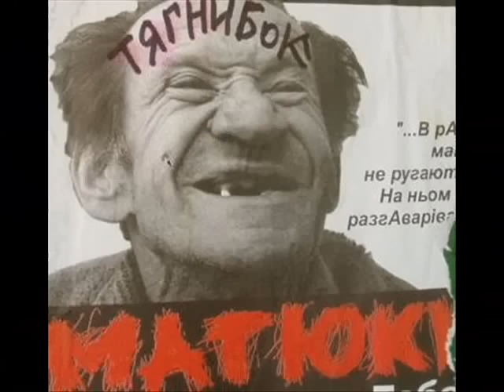Вл. Файер - Э. Крупник Короче, Склихасофский!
Заслуженные алконавты России в песне Владимира Файера и Эмиля Крупника